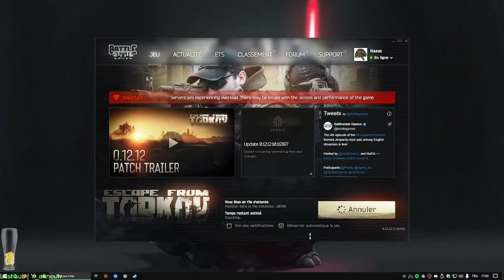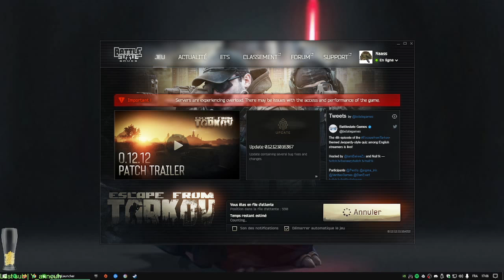[EFT] Live session #155